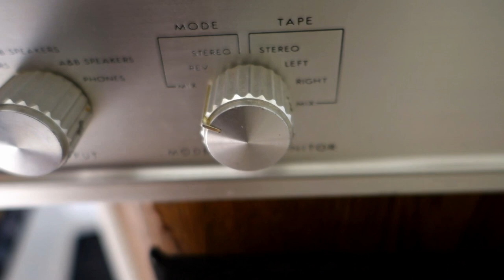Testando o som da camera Sony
Fraca nos agudos. já os graves parecem razoáveis